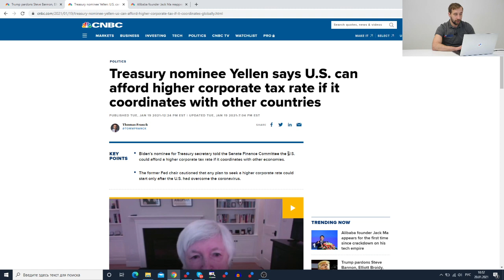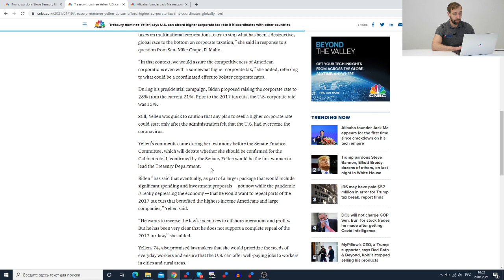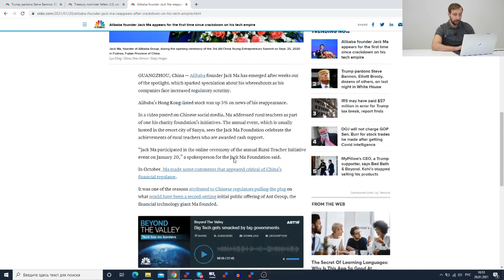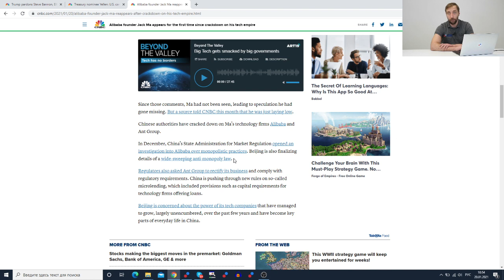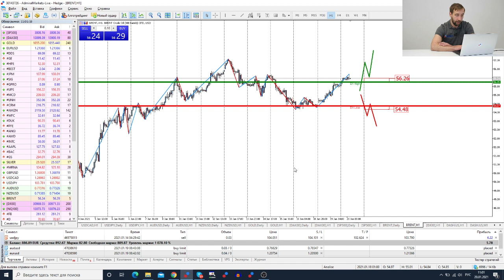Трейдеры: Исаков # 247 Последний день Трампа / Джек Ма вернулся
Содержание:
00:00 - Интро

0:20 - вступление
1:03 - Извинения Трампа
1:46 - Заявление Джаннет Йелен
2:43 - возвращение Джека Ма
4:06 - обзор рынка